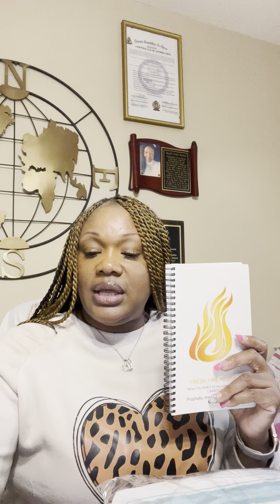IT’S REAPING SEASON!!! (Galatians 6: 7-9) 🙌🏽🙌🏽🙌🏽🔥🔥🔥Apostle C. Haywood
Apostle C. Haywood
$PIPWMinistry